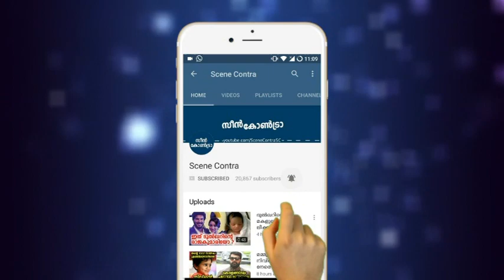ഗുരുവായൂർ ക്ഷേത്ര നടയിൽ പരസ്യ ചിത്രീകരണം, നടി അനുശ്രീക്ക് എതിരെ പരാതി | anusree | malayalam videos !